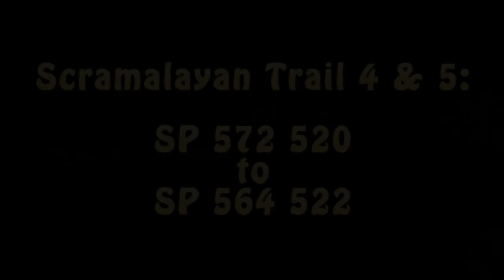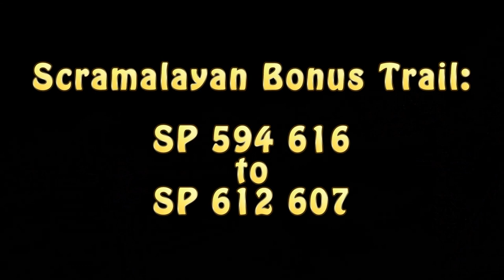Stu-alayan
A trundle around some green lanes with Stuart, including one we don't use on the Scramalayan days.  It may look like I chickened out of a small water splash but I would have been see-sawing on my footpegs had I entered it as it is far deeper than it looks on film!

00:00 Trail 1 & 8
01:53 Trail 2 & 7
04:00 Trail 3 & 6
07:24 Trail 4 & 5
09:05 Non Scramalayan Trail
26:08 Bonus Track - If there is time after 1 to 8 on a Scramalayan day.

On the Scramalayan days we do each byway twice, once in each direction, except for the Bonus Track.  The map references are Ordnance Survey and found on Landranger sheet 152.